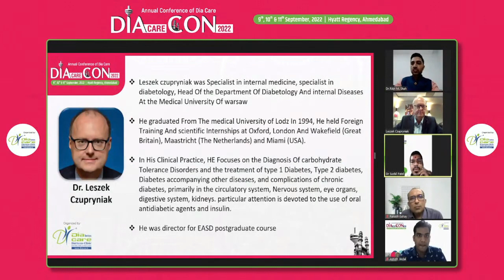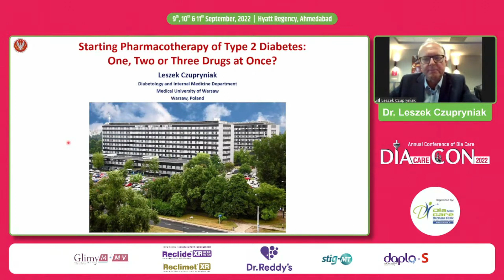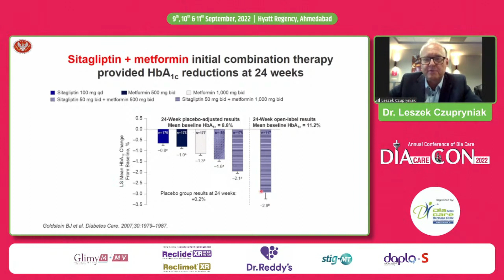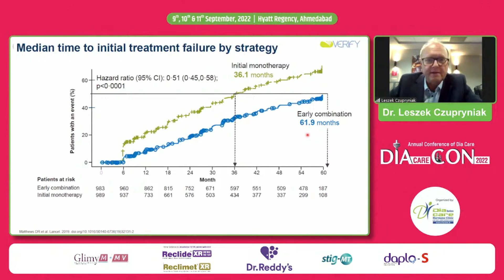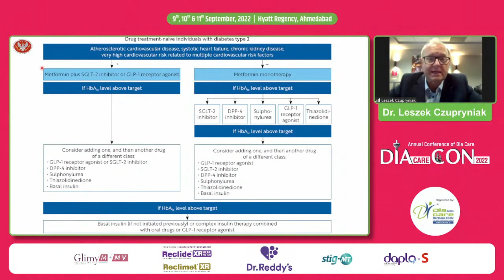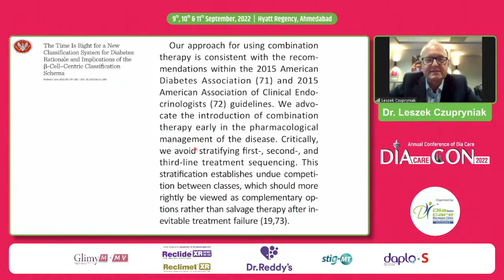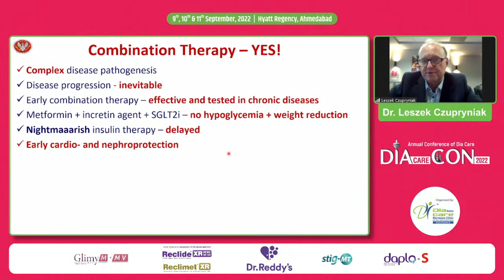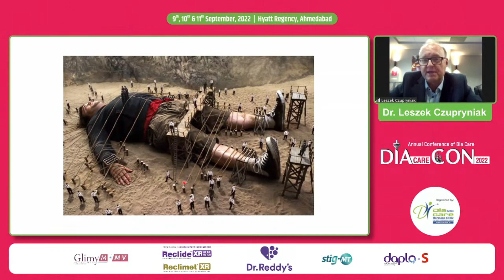Dr. Leszek Czupryniak Talked On Starting Pharmacotherapy of Type 2 Diabetes ?